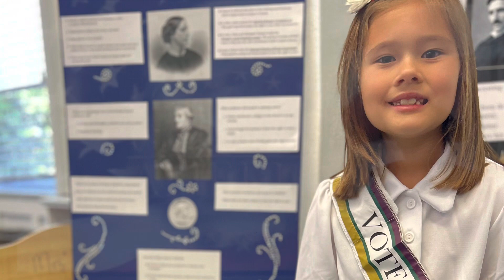2023 ACS Open House Promo